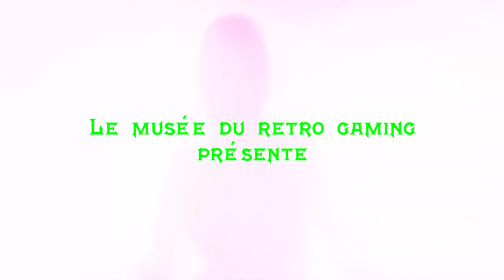L'histoire des personnages de Mortal Kombat #5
On y va pour le cinquième épisode de l'histoire des personnages de Mortal Kombat, bon visionnage :)

Le musée du retro gaming